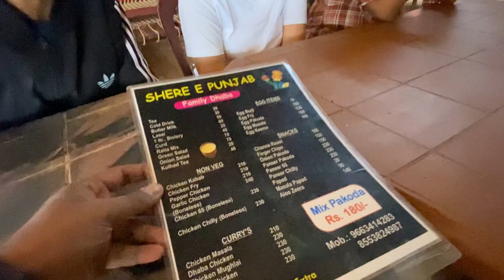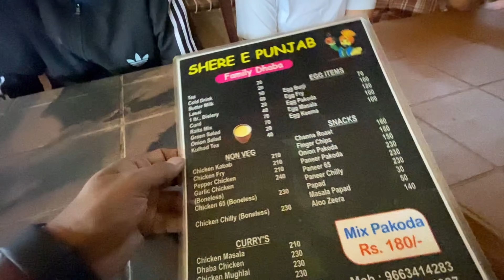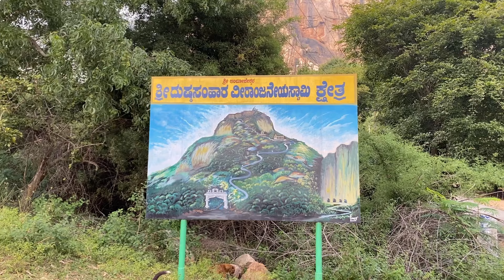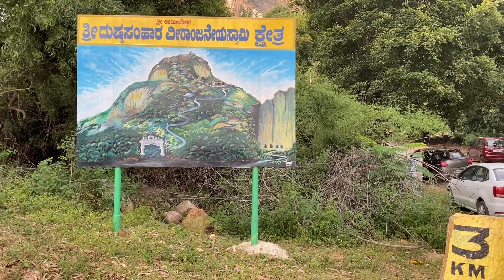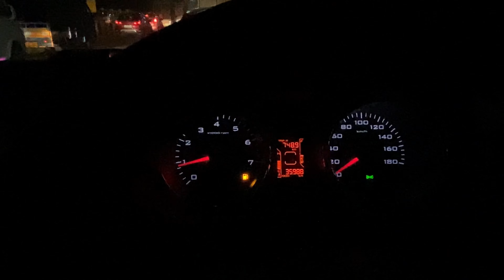Day Trip to Kailasagiri Hills | Weekend Gateway near Bangalore | Drone shots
Weekend gateway near Bangalore. A day trip to Kailasagiri Hills after lunch in Sher e Punjab Dhaba at Hoskote Highway